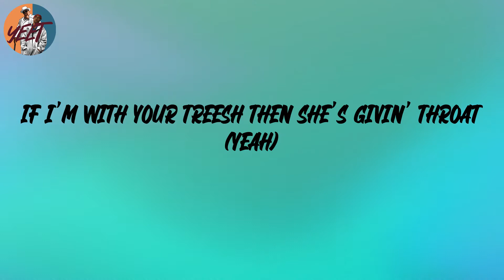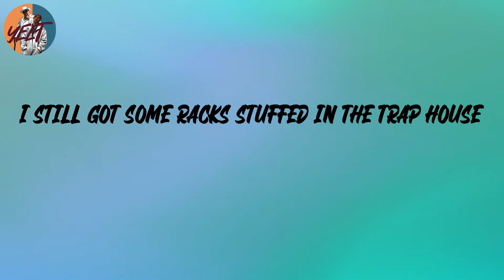CJ - Whoopty (Lyrics)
Lyrics:
Whoopty
Bitch, I'm outside it's a movie (whoopty, huh)
Blue cheese